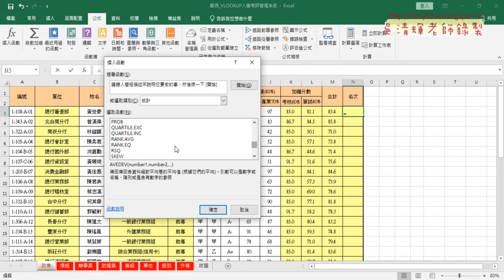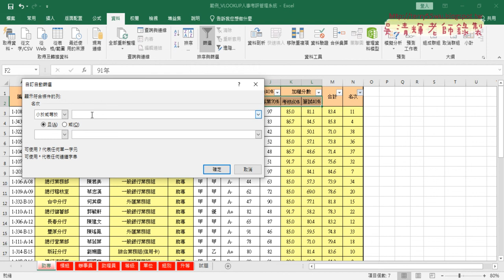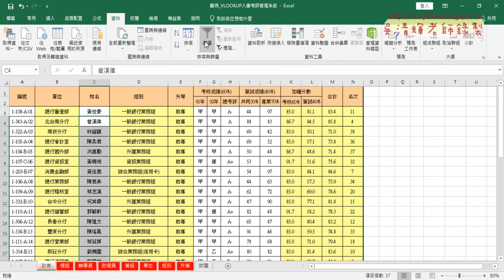02 人事考評後四欄公式說明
上課內容：

01_人事考評用MID與VLOOKUP與VALUE函數
02_人事考評後四欄公式說明
03_用VBA輸出公式細節與清除
04_VBA易錯處與向下追蹤取得列數

課程理念：
1.以循序漸進的方式, 透過詳細的說明和實用的50個Excel VBA範例,
2.進而解說EXCEL與資料庫的結合，甚至將EXCEL當成資料庫來使用，

吳老師  110/4/26